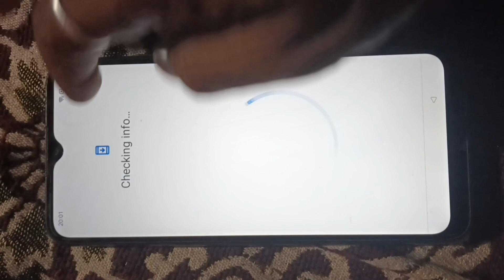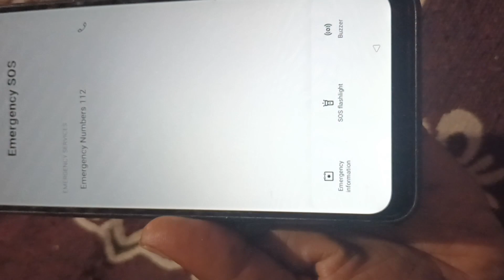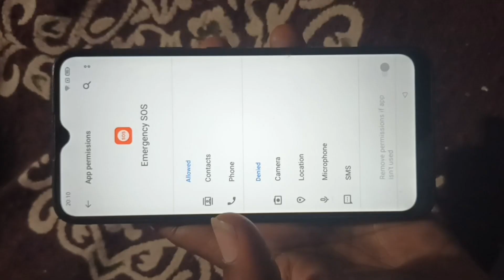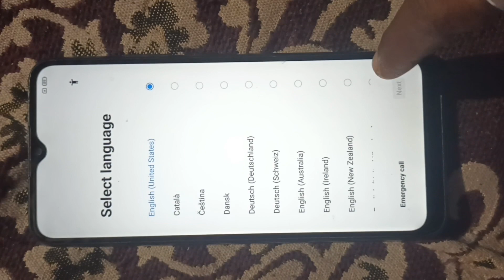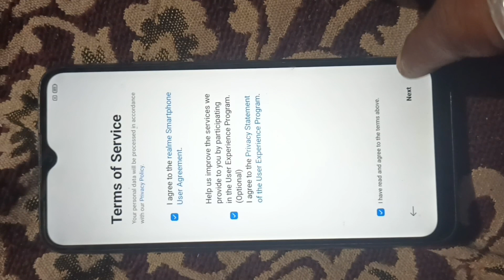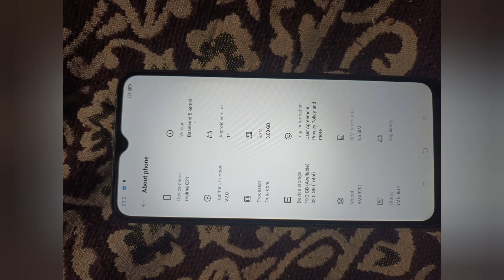Realme C21 Frp Bypass Without Pc/Realme C21 Frp Bypass Kaise Kare